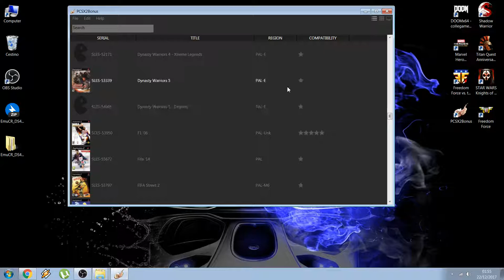pcsx2 Dynasty Warriors 5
--The Tool that i use to make the Video´s eat enough resources
  to slowdown the PC. So in "Real" Life it´s faster--

Windows 7 SP1 x64 / PCSX2 v1.5.0-dev-2240 / Desktop / 16 GIG RAM
i7-7700K 4,20GHz / GeForce GTX 1080 TI 11GIG / Driver 388.31

Config

System
EE/IOP = Default 2 / VU = Default 2
SpeedHack = Default 2 / Boot = FAST
GameFix = Default 2 / Bios = EUR v02.00
Graphic
GSdx AVX2 / OpenGL (Hardware) / Interlacing = Auto
Texture Filt. = Bilinear (PS2)
Large Framebuffer = ON
Internal Resolution = 8x / Aniso. = 16x / Mip = Automatic Default
CRC Hack = Partial / Trilinear = none
Blending Unit = High / Accurate Date = OFF / Skidraw = 0
Sound
Sound = SPU2-X = 4 / 1 / All OFF